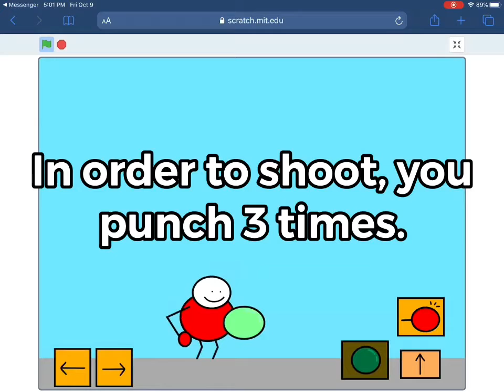Street Fighter Kennet Updates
Credits to me for making the new texture.

Thanks to Froggatheplayer for making this project.